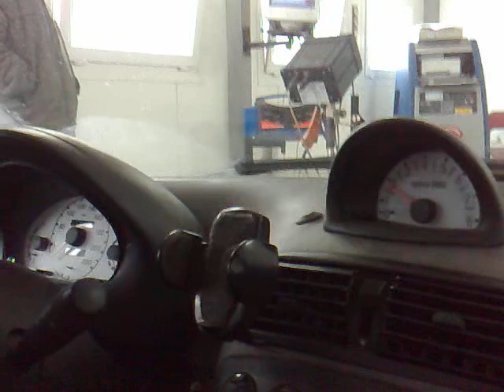hamownia seicento 1.2 16v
88PS 120 Nm